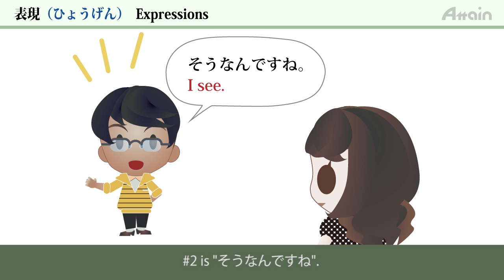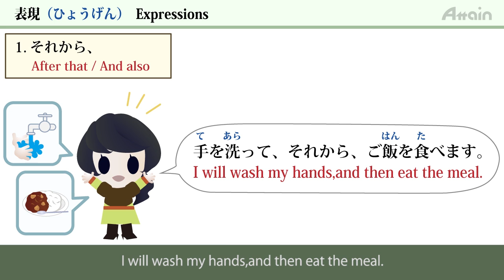日本語レッスン✍JLPT N4 Lesson 2-4 Japanese Basic Expressions【日本語能力試験N4】